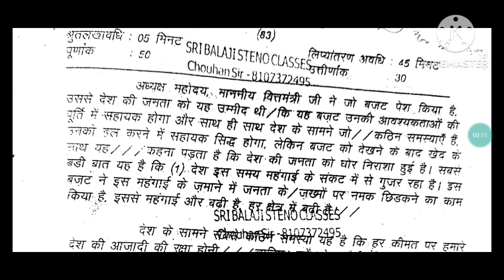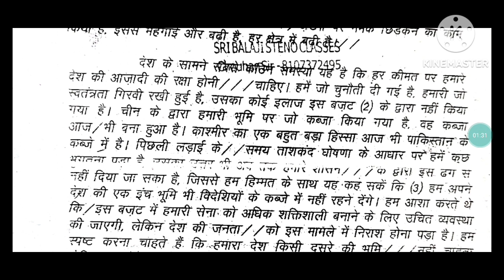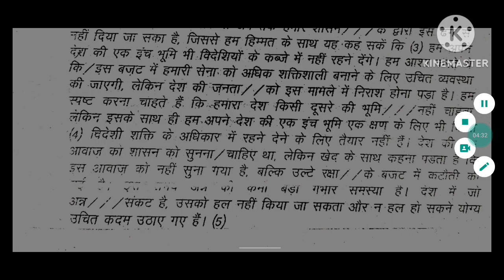ITI METTER DICTATION CODE 83,90wpm